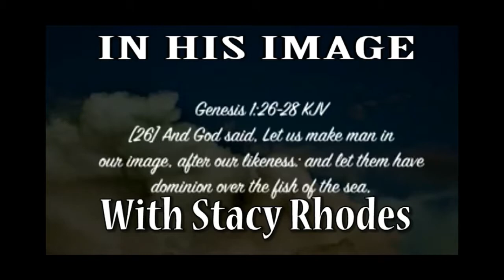IN HIS IMAGE 4 13 2018 E